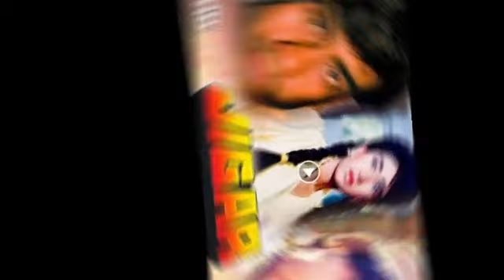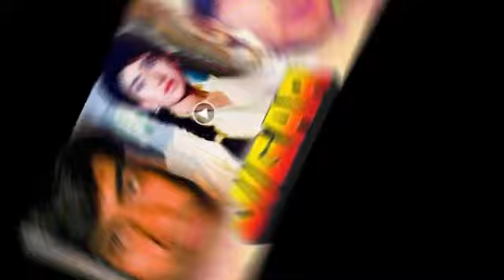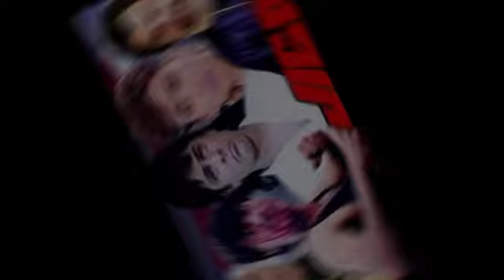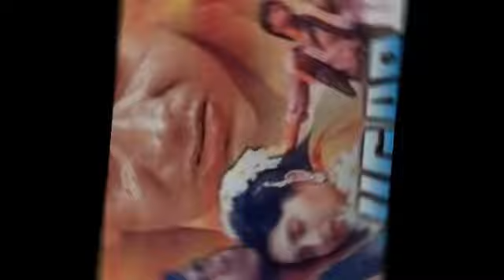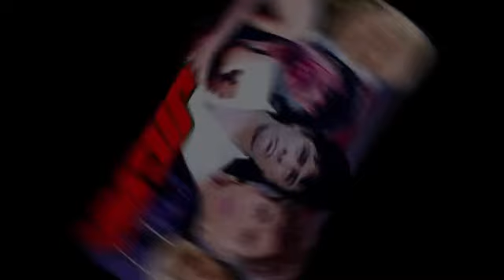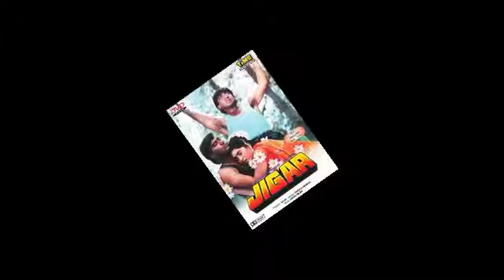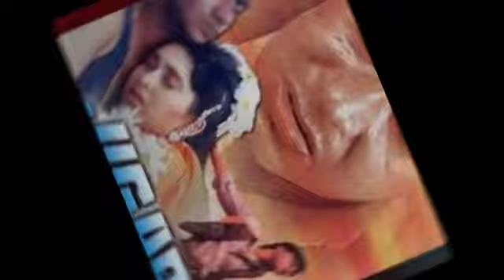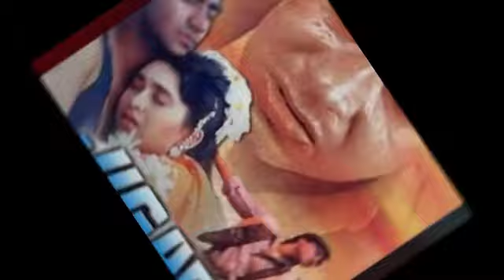Jigar Full Movie review and facts | Ajay Devgan | karishma kapoor